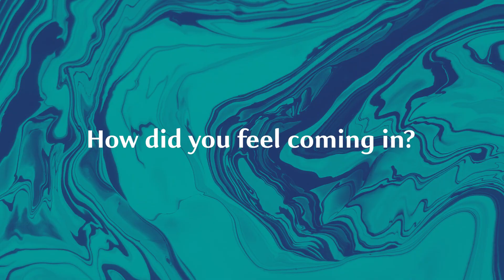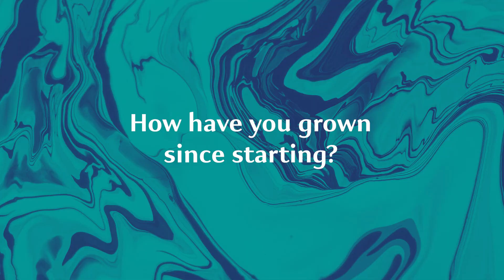Change Course Leader Check-In: Garang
Check-in with Garang, one of our Leaders from our Alpha 2023 Class.

Change Course is a FREE career and personal development program in Des Moines, Iowa built to provide a safe space for people ready for lasting change. Here, they learn about themselves and grow in the areas they are skilled in, find new careers and change their lives.

Interested in becoming a Change Course Leader? and click the "Get Started" button!

THERE IS HOPE IN THIS CITY!